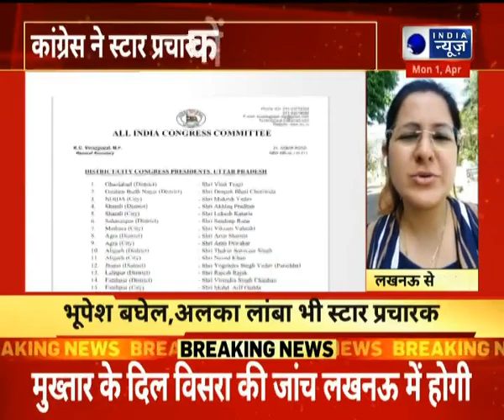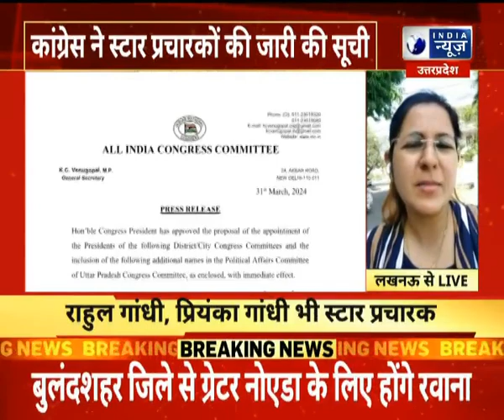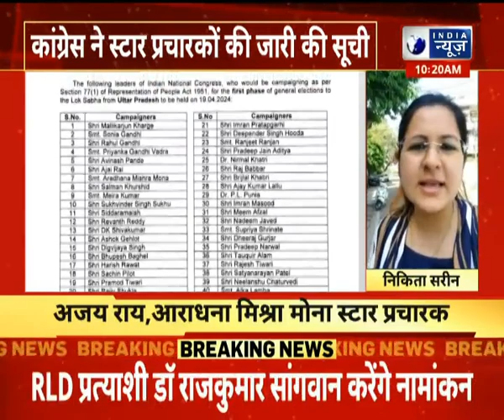Lok Sabha Elections 2024: कांग्रेस ने UP में उतारे स्टार प्रचारक जारी की लिस्ट | India News UP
लखनऊ- कांग्रेस ने स्टार प्रचारकों की जारी की सूची, पहले चरण के चुनाव के लिए 40 स्टार प्रचारक, मल्लिकार्जुन खड़गे,सोनिया गांधी स्टार प्रचारक, राहुल गांधी, प्रियंका गांधी भी स्टार प्रचारक, अजय राय,आराधना मिश्रा मोना स्टार प्रचारक, भूपेश बघेल,अलका लांबा भी स्टार प्रचारक